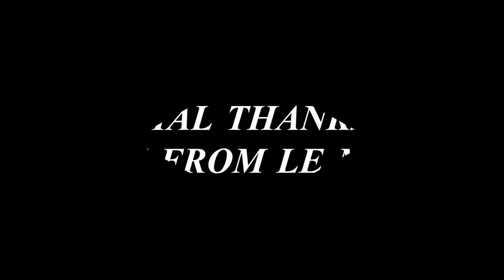THE TALK SHOE featuring LILY MCMENAMY, TRAILER 1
THE TALK SHOE
by JINA KHAYYER

presented by FRANCESCO RUSSO

director  SARAH JOE
music     SARAH JOE
A MARTEL PRODUCTION

THE TALK SHOE – Being born in Germany to Iranian parents, being a woman,
being a writer, being gay, the question of ones own identity « Who are you ? »
always arises to Jina Khayyer.

The Khayyer Questionnaire is based on questions that Khayyer started asking herself as she turned older than Jesus. Her answers to those questions you will find in her book Älter als Jesus / Older than Jesus.

With her questionnaire-game Khayyer is challenging the player to ask these same questions to reflect and unveil themselves.

What does happiness mean ?
Top ? Or bottom ?

In collaboration with the Italian shoemaker Francesco Russo, Khayyer is presenting  « THE TALK SHOE » based on The Khayyer Questionnaire.

THE TALK SHOE plays with feminism, sexism and style, challenging women from around the world to reflect and unveil themselves.

EVERY MONDAY on KHAYYER TV